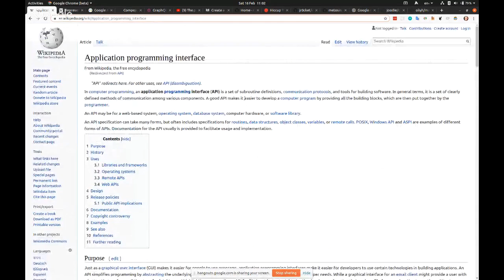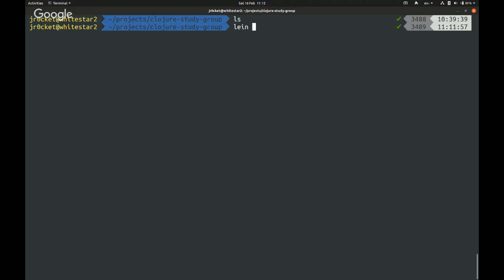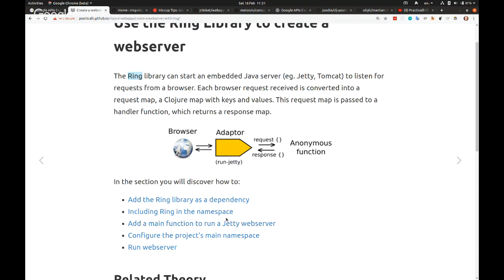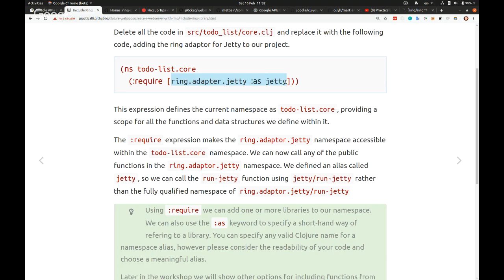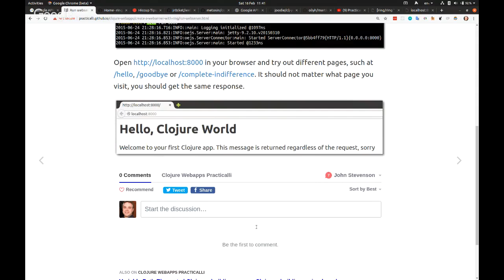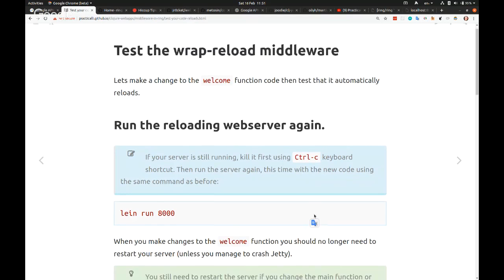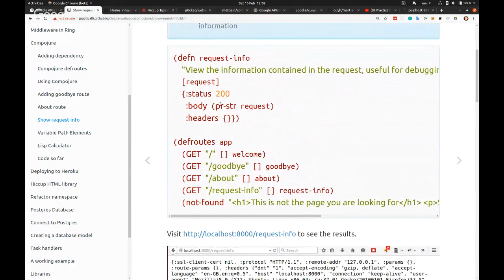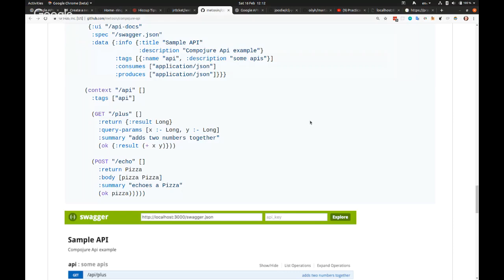Practicalli Clojure 16 - Working with APIs in Clojure - part1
Discover more videos and books and motivate me to create more

Part 1 of a multi-part broadcast covering how to create an API with Clojure and consume that API via a ClojureScript application

Possible ideas:
* application status monitor
* a fake stock exchange
* a global game score board

Discuss these solutions on the practicalli channel of the Clojurians Slack community. has a self-sign-up form if you do not already have a free account for Clojurians Slack community.